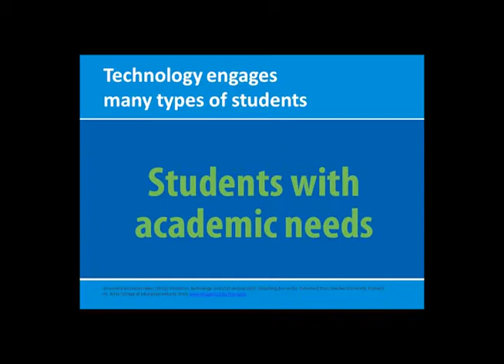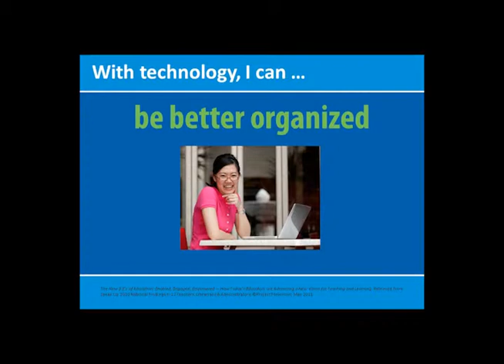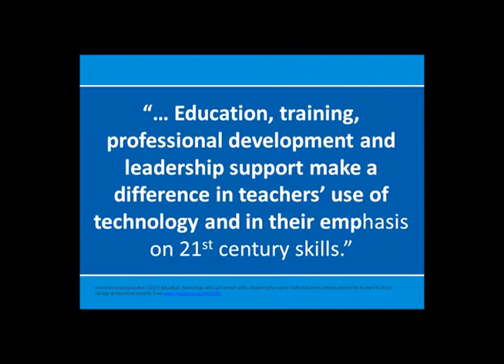It's not about technology, it's about results!